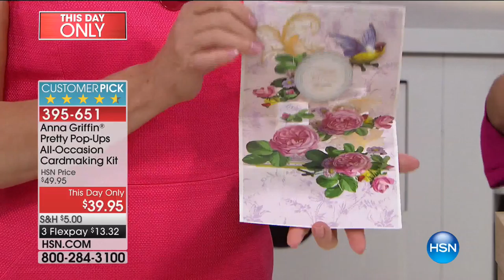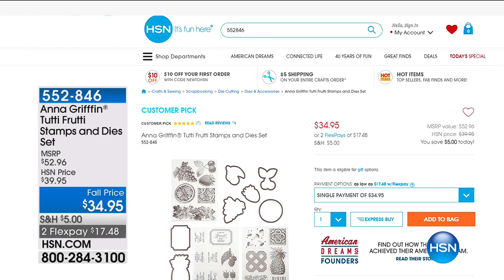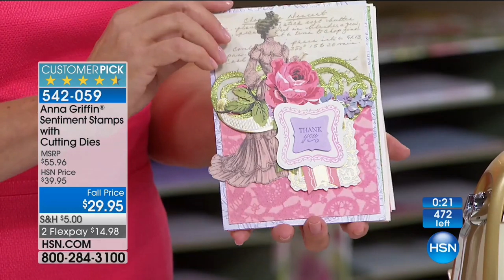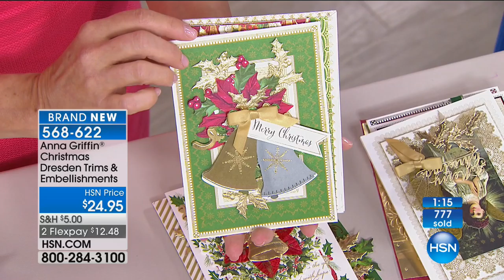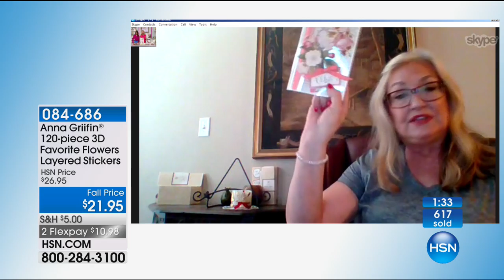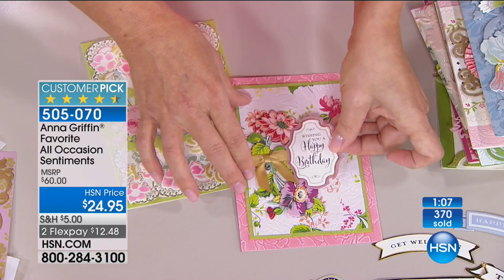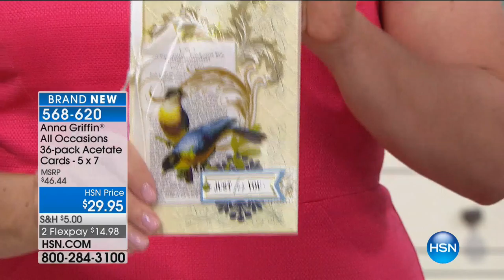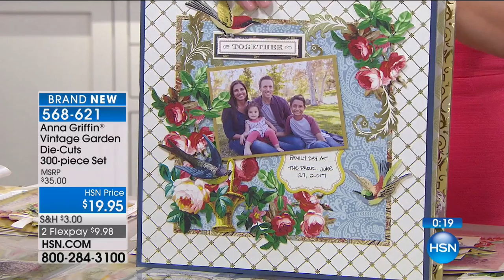HSN | Anna Griffin Elegant Paper Crafting 08.16.2017 - 11 AM